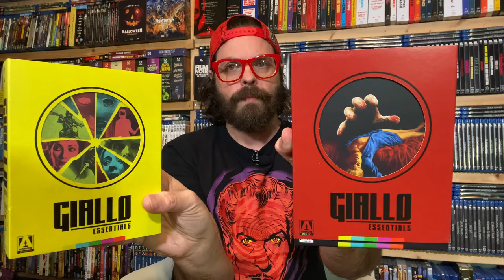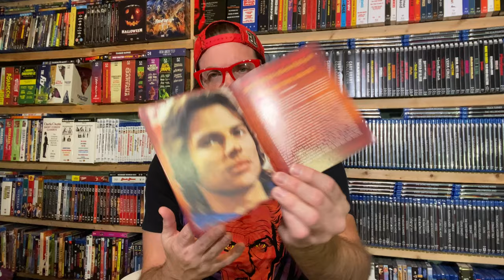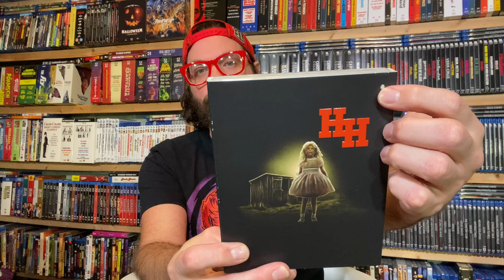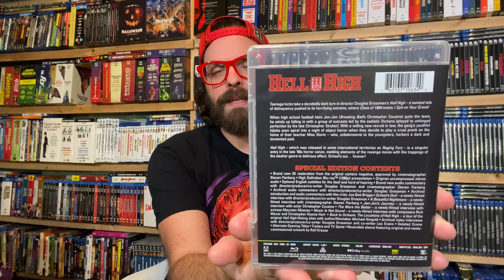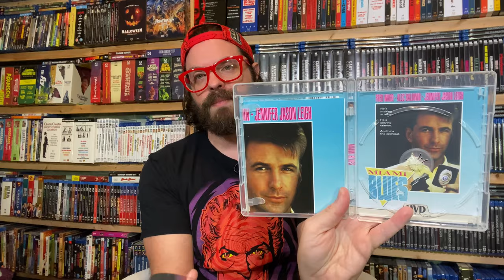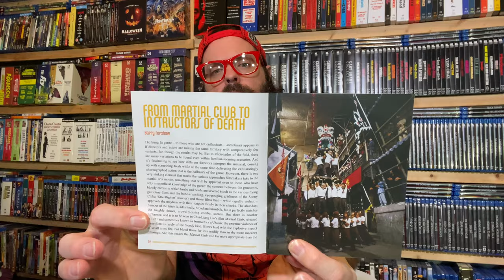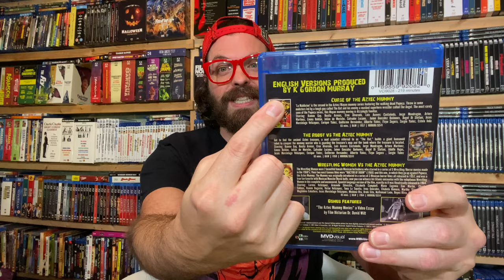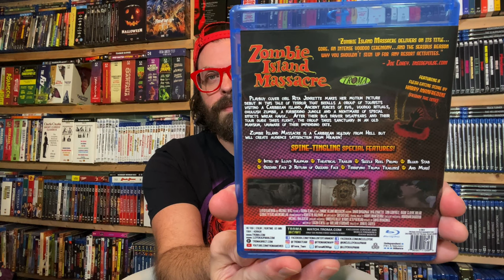New Giallo, Horror, and Cult Movies on Disc!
Close the curtains and dim the lights as Heath shows off the latest horror, cult, and genre movie releases from Arrow Video, MVD Entertainment, 88 Films, VCI Entertainment, Troma, and Scorpion Releasing!

Support Cereal At Midnight by using these links!
Giallo Essentials: Black
Hell High
Desperate Hours
Miami Blues
Martial Club
The Aztec Mummy Collection
Zombie Island Massacre

CerealAtMidnight.com
Ebay.com/usr/cerealatmidnight
Facebook.com/CerealMidnight
Letterboxd: CerealAtMidnite